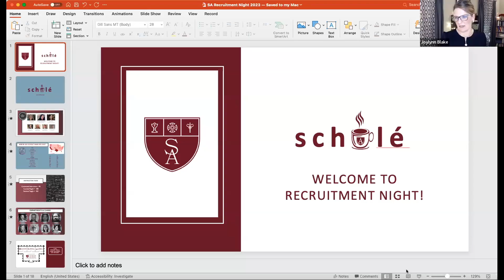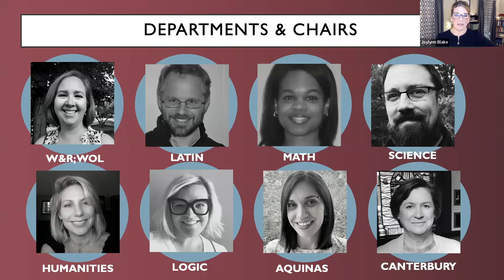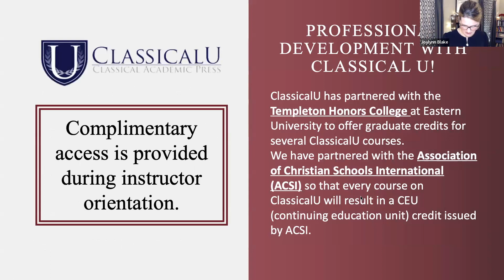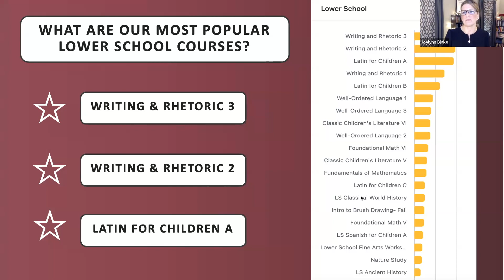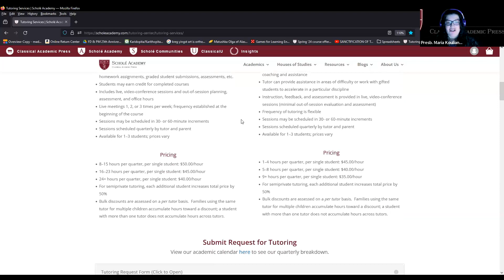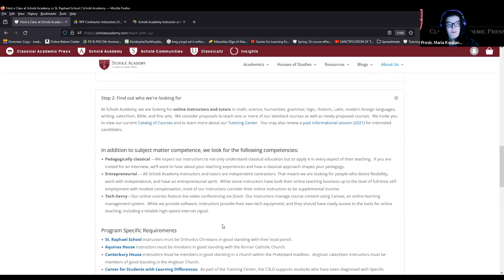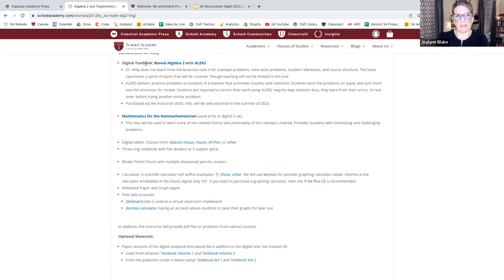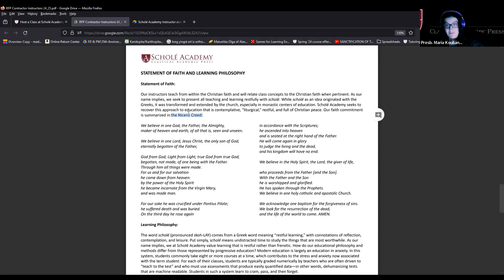Recruitment night 2023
Learn about teaching with Scholé Academy!